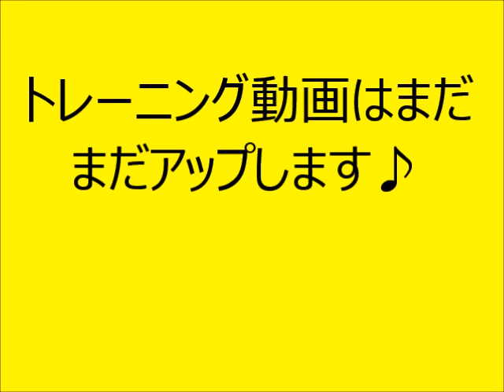動物専門学校 トリマー 動物看護師 アクアリウム 動物のお仕事 ドッグトレーニング実習 足元で落ち着く練習